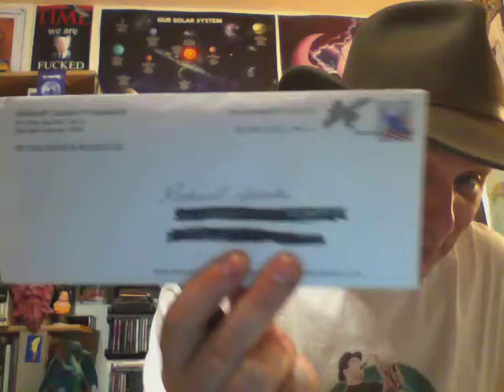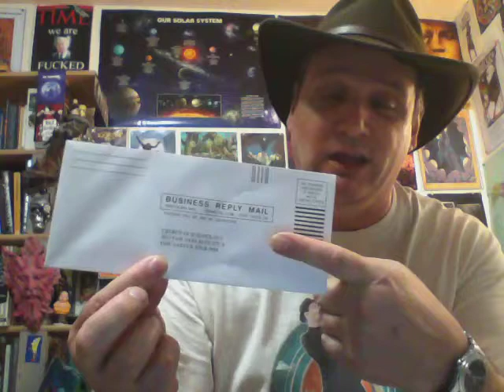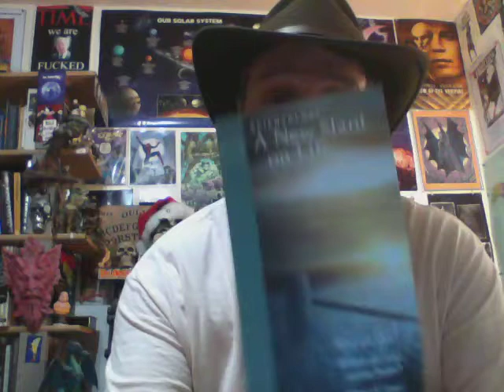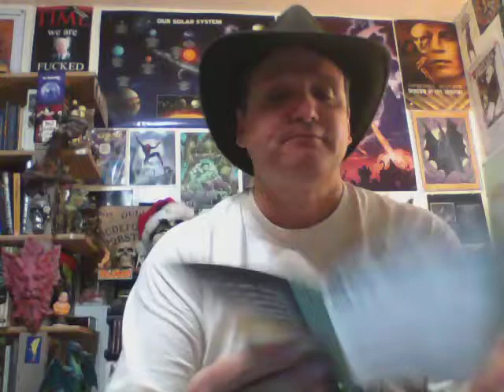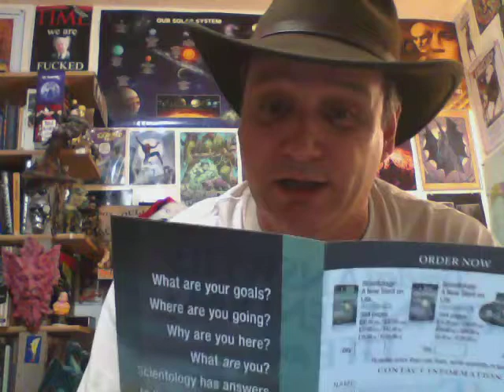Scientology Mail Call 12-27-13